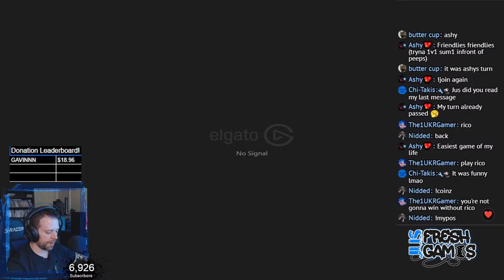Brawl Stars Live Stream! Friday Night Brawl!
Add Me On PSN: JusFreshGames